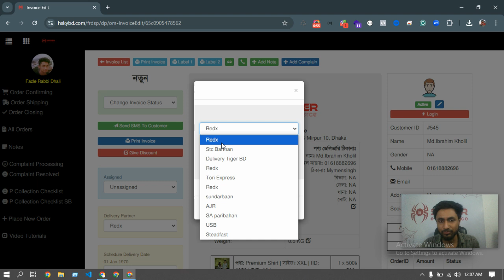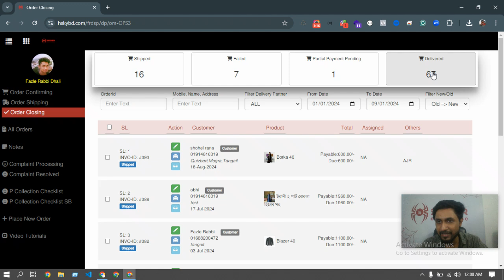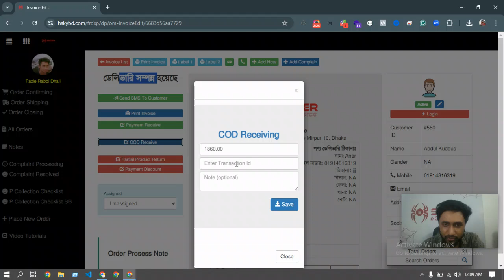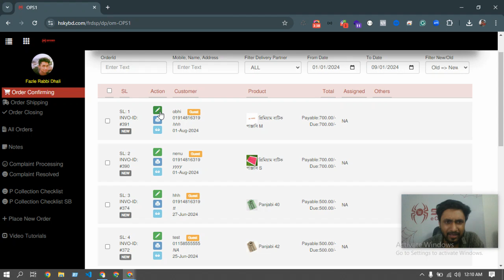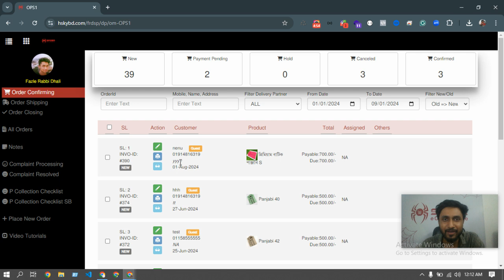Support#197 - part15 - অর্ডার প্রসেস করা শিখুন আপনার ই-কমার্স ওয়েবসাইটে - Spider eCommerce website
Welcome to Part 15 of our comprehensive series on perfecting order processing for your eCommerce website! In this video, **Support#197 - অর্ডার প্রসেস করা শিখুন আপনার ই-কমার্স ওয়েবসাইটে**, we continue to explore advanced techniques that will help you manage your orders more efficiently, reduce errors, and enhance the overall customer experience.

At Spider eCommerce, we specialize in creating custom dynamic eCommerce websites that are optimized for speed, security, and scalability. With over 300 completed projects and a 100% client satisfaction rate, we offer a complete package that includes 24/7 support, free .com domain registration, and premium fast web hosting to ensure your online store runs smoothly and effectively.

### In this tutorial, you’ll learn:
- **Advanced order processing strategies** to streamline your workflow.
- **How to effectively manage complex orders** and ensure timely fulfillment.
- **Tips for maintaining clear communication with customers** to boost satisfaction and repeat business.

This video is perfect for eCommerce business owners who want to optimize their order processing and take their online store to the next level. Implementing the strategies discussed in this tutorial will help you handle orders more effectively, leading to increased operational efficiency and business growth.

🚀 **Why Spider eCommerce is Your Go-To Partner for Website Development:**
- **Custom Dynamic Websites:** Built with PHP for exceptional speed, security, and scalability.
- **Proven Expertise:** Over 300 successful eCommerce projects completed since 2019, with a commitment to client satisfaction.
- **24/7 Client Support:** We're here around the clock to ensure your online business operates without a hitch.

📞 **Contact Spider eCommerce Today:**
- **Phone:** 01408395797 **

1. **Product Listings:** A catalog of products or services that users can browse, search, and filter.
2. **Shopping Cart:** A feature that lets users add items they want to purchase and review them before checkout.
3. **Payment Gateway:** Integration with online payment systems to process transactions securely.
4. **Order Management:** Tools for tracking and managing customer orders, inventory, and shipping.
5. **Customer Accounts:** Features that allow customers to create accounts, view past orders, and manage their information.
6. **Responsive Design:** Ensures the website is accessible and usable on various devices, including desktops, tablets, and smartphones.
7. **Security Features:** SSL certificates, encryption, and other measures to protect customer data and payment information.

- **Wider Reach:** Ability to sell products to a global audience, breaking the limitations of a physical location.
- **Convenience:** Customers can shop anytime, anywhere, increasing sales potential.
- **Lower Costs:** Reduces the need for physical storefronts, leading to lower operational costs.